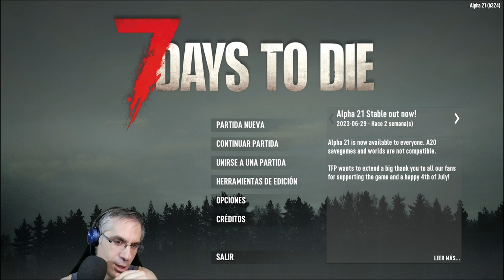PRIMERA HORDA !! - EP 06 | 7dtdalpha21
7 Days to Die es un juego de mundo abierto que combina de forma extraordinaria juegos de disparos en primera persona, supervivencia de terror, defensa de torres y rol. Juega al primer RPG de supervivencia zombi de entorno abierto. ¡Navezgane te espera!

- Steam: 7 Days to Die